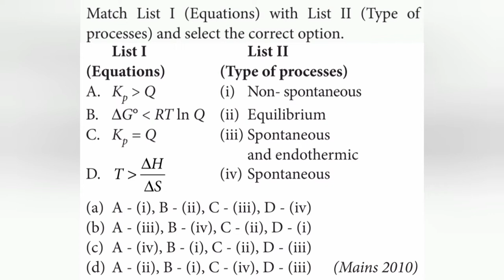Match List I (Equations) with List II (Type of processes) and select the correct option.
Match List I (Equations) with List II (Type of
processes) and select the correct option.